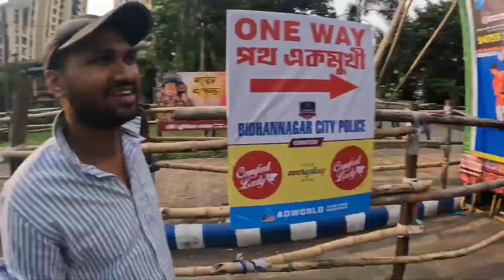DURGA PUJA BEST PANDALS OF KOLKATA | SUBHO SAPTAMI 😌❤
For live updates, follow me guys!